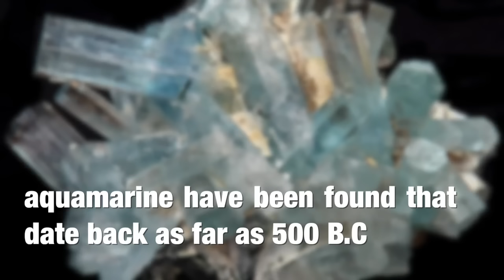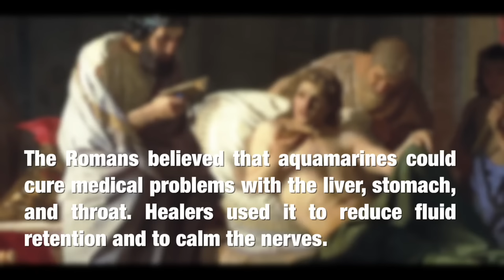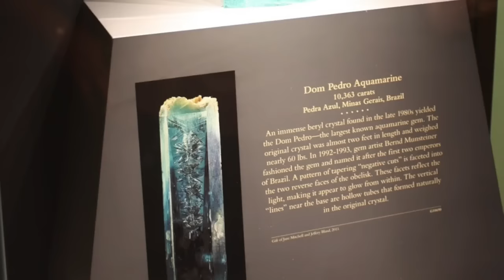10 Interesting Facts About Aquamarine - March Birthstone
Top Facts About Aquamarine

Aquamarine, name origin, healing properties etc..
Here are 10 fascinating facts about aquamarine that may surprise you!